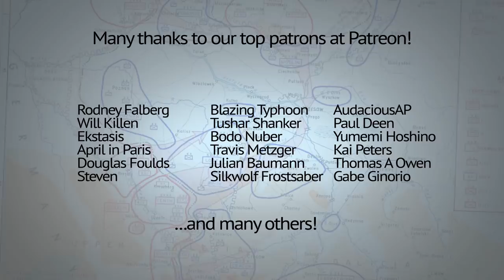Top hotspots that could spark World War 3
Battle Warship: Naval Empire, the hottest SLG naval warfare game in the world. Dive now into endless and fierce sea battles!
to download, Android and IOS are available and don't forget to check out the Independence Day activities, starting from July 4th!

This video brings you an analysis of possible flashpoints around the world,  that might turn a small local skirmish into the next global war.
Find our previous video about the Arctic possibly becoming a new battleground for Russia, the US and China here:

Planet Earth by NASA, Public domain